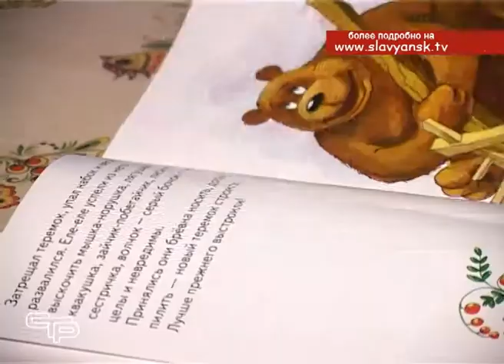Международный день семьи